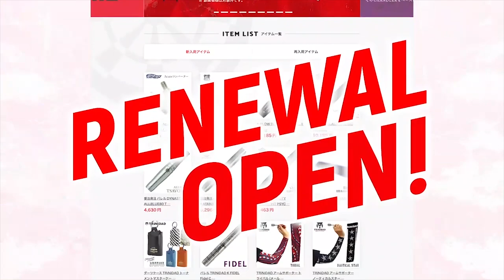【 TRiNiDAD CUP 2019 】コザキ シン vs マサツ タカユキ【プレミアム メンズ 決勝戦】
2019年5月6日　開催
TRiNiDAD CUP 2019 the 19th DARTS CARNIVAL
会場：福岡国際センター
【プレミアム メンズ　決勝戦】
コザキ シン vs マサツ タカユキ